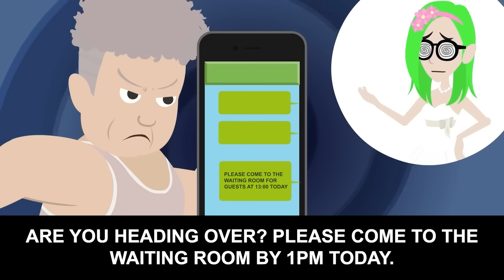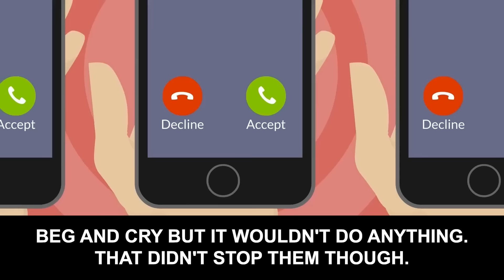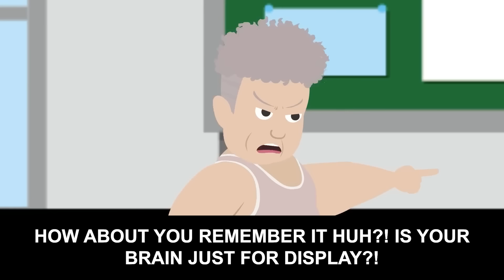My family ditched my wedding and...